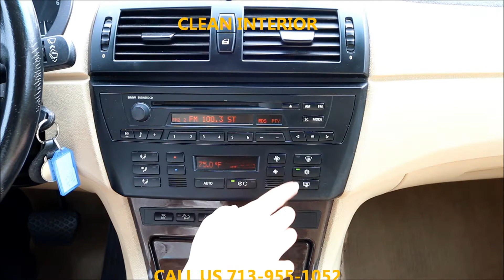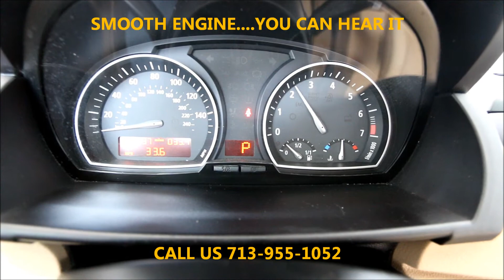2006 BMW X3 AWD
2006 BMW X3 AWD